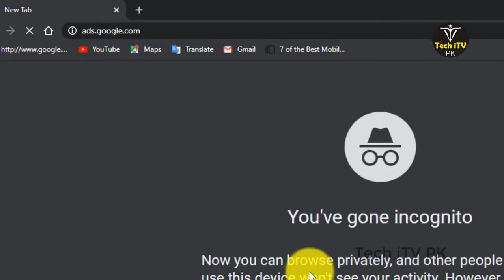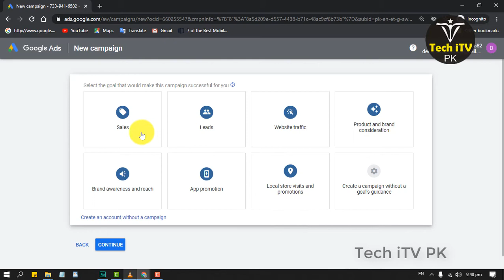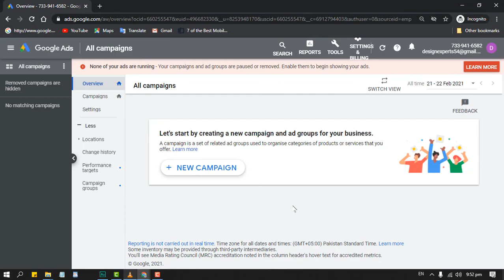how to create google ads account without credit card without campaign 2022 | Tech iTV pk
how to create google ads account without credit card
create google ads account without campaign
How to Create Google Ads Account in 2022
google ads tutorial 2022 what is google adwords how to create free google ads account

Thanks.